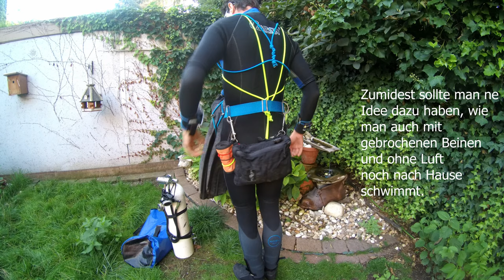Tutorial für den Mau-Style Minimalistic Sidemount Harness - Anlegen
Lektion 02 - Wie es funktioniert